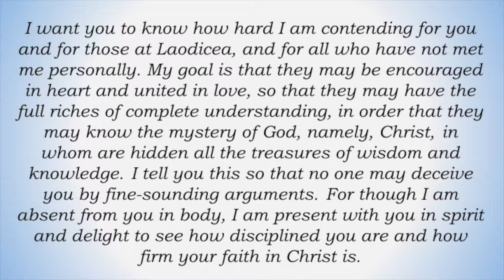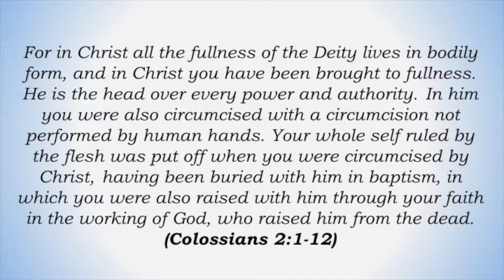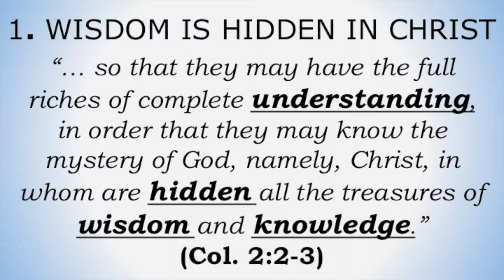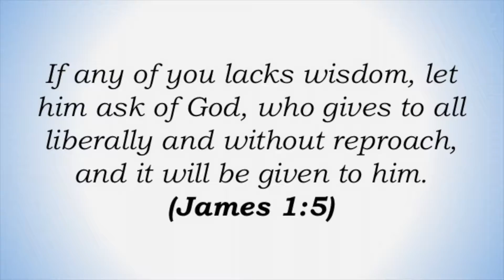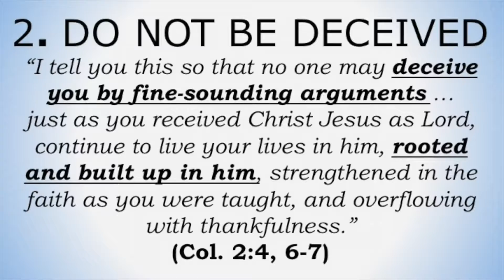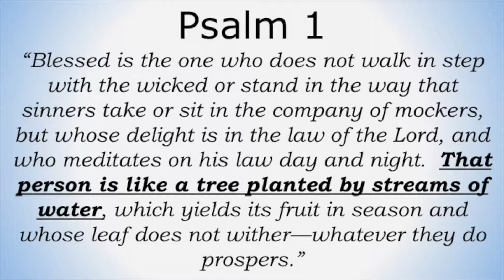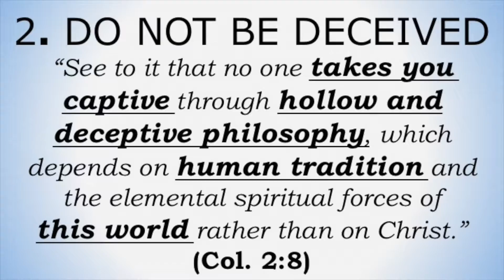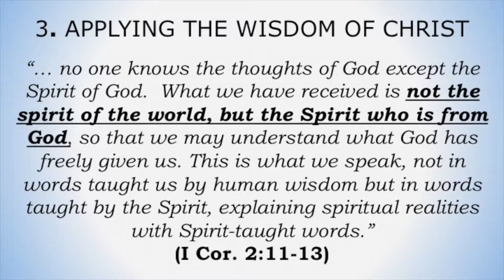Answers for the Meaning of Life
Pastor Paul Austin  (July 24, 2016)

The world tells us that an opinion cannot be "right" or "wrong."  God tells us differently. According to Him, some opinions are wrong.  To tell the difference we should look to God's word, the word that leads to true knowledge.  But "knowledge" is different from "wisdom," which the Bible teaches is the proper application of knowledge.  True wisdom is found in Jesus Christ.

We may hear many fine-sounding arguments from non-believers, but we should not allow ourselves to be deceived.  If we stay rooted in Christ, like a plant firmly rooted in the ground, we will be able to weather the storms of potential deception that come our way.

So as we go through life, we need to apply the wisdom of Christ to our daily circumstances.  We simply ask "What would Jesus think?," "What would Jesus say?," or even "What would Jesus do?"